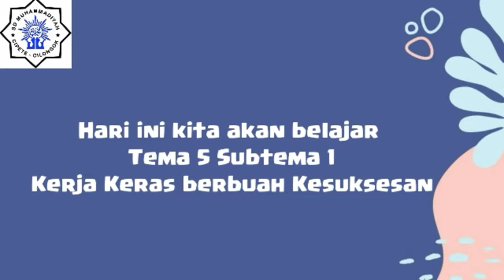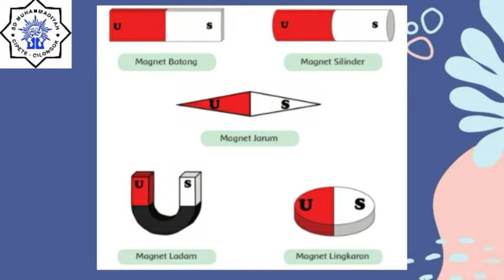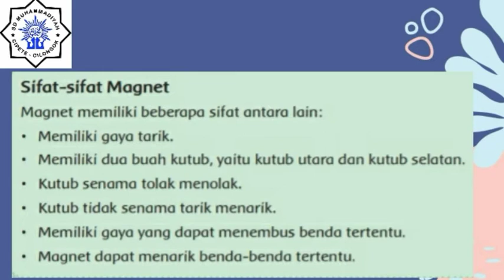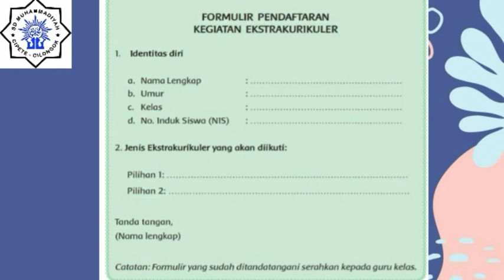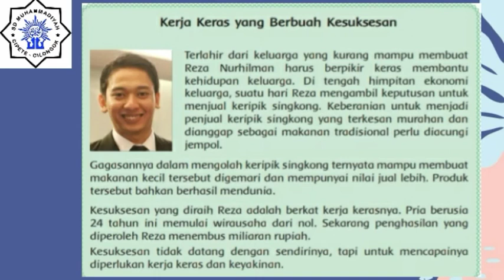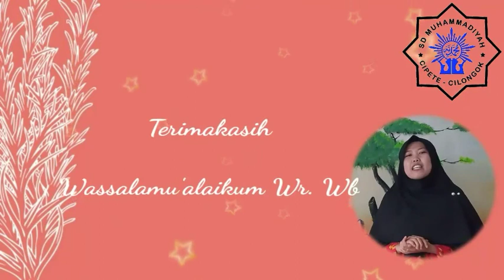VIDEO PEMBELAJARAN KELAS 6 TEMA 5 SUBTEMA 1 - KERJA KERAS BERBUAH KESUKSESAN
Berisi materi kelas 6 Tema 5 Subtema 1 Kerja keras berbuah kesuksesan - Mupel IPA, Bahasa Indonesia, PPKn bersama dengan Bu Nikmah SD MuCi